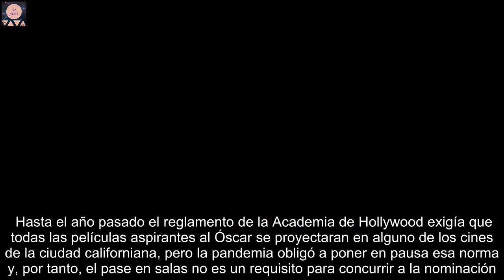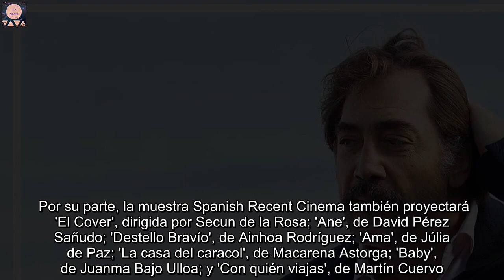'El buen patrón' debuta en Hollywood como aspirante española al Óscar